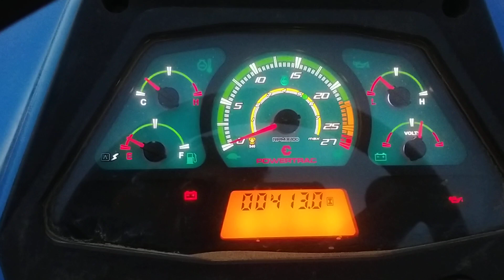फार्मट्रैक 60 टी20 यूरो 50 next फिर से एक दुसरे के आमने सामने देखते आज क्या करते हैं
fharmtrac 60 t20 powertrac 50 next neuholled sawraj Arjun 605 .265 troli me jor ajmaeishफार्मट्रैक 60 टी20 यूरो 50 फिर से एक दुसरे के आमने सामने देखते आज क्या करते हैं